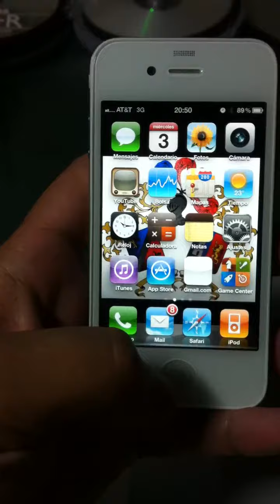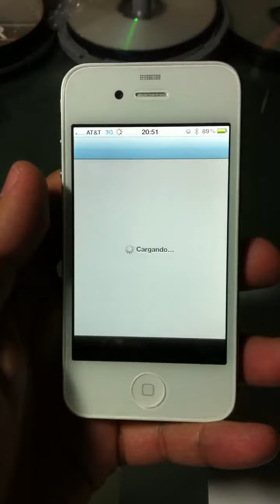White iPhone 4